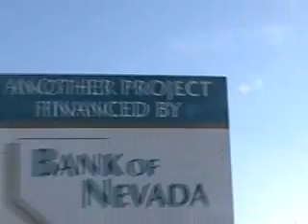Awacs Recovers After Red Flag Exercise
An Awacs recovers after a Red Flag Exercise at Nellis AFB.Callsign was 'Darkstar'.
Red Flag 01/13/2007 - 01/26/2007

New videos uploaded in 4K!